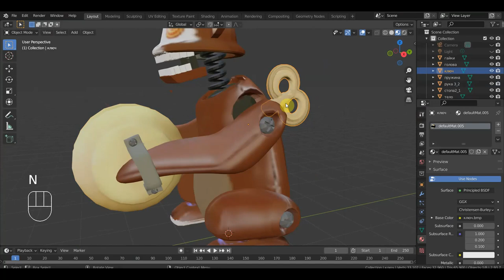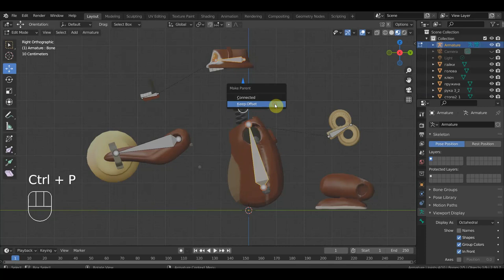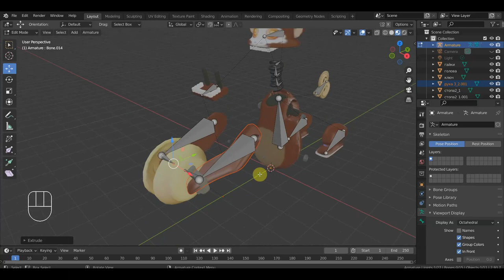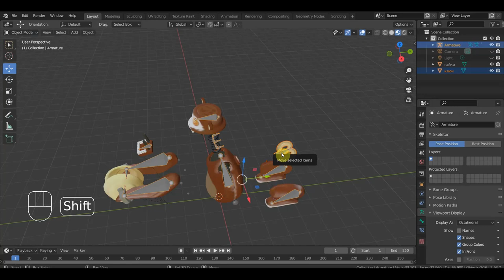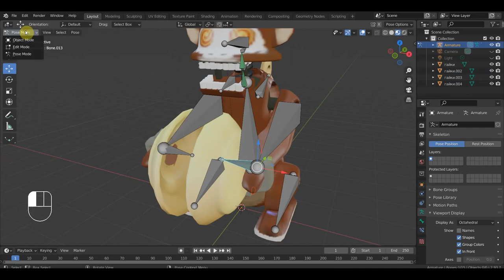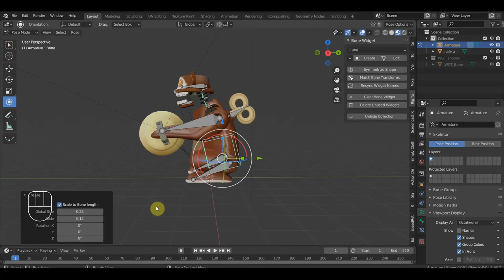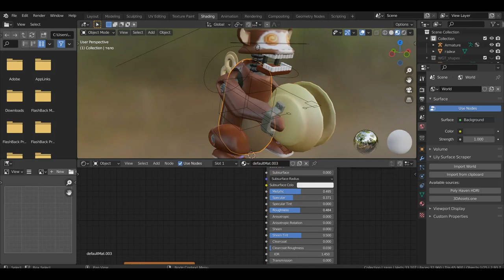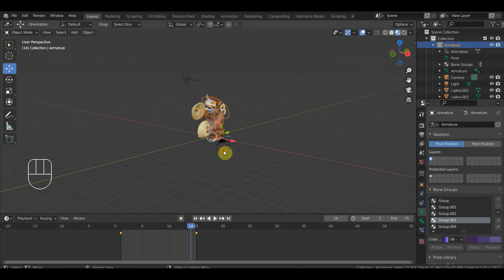BLENDER 2.93 Обезьяна аркейн ригг